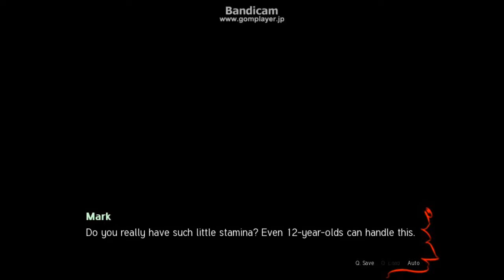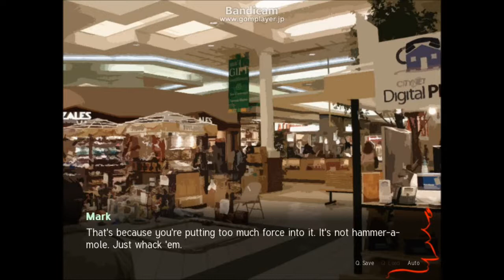Sepia Tears Midwinters Reprisept 15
Mark takes Rin around the mall to spend some time with her. They also go into some deep conversation as well. See what happens and more in this next part.